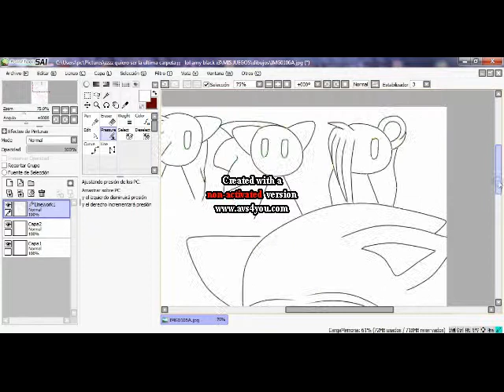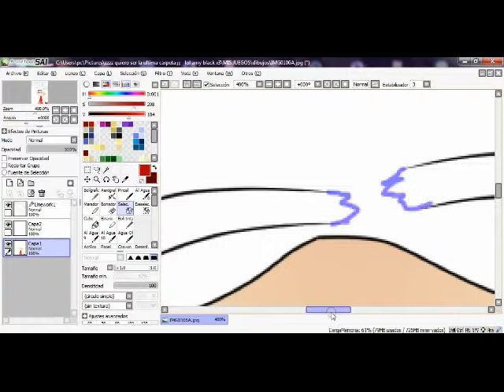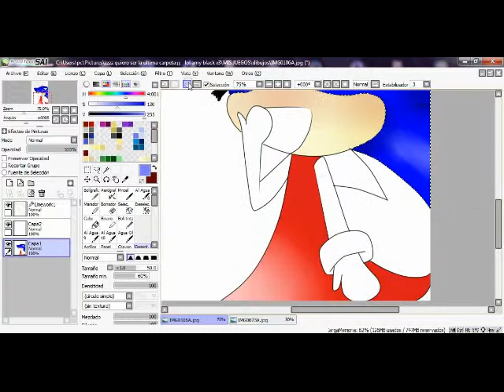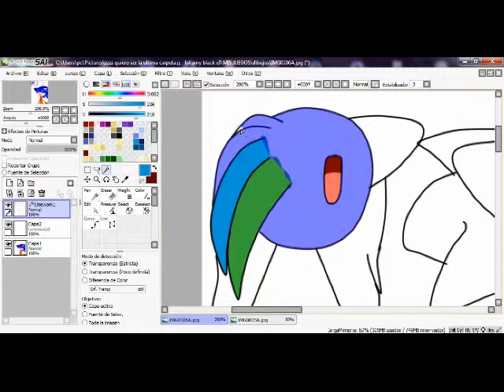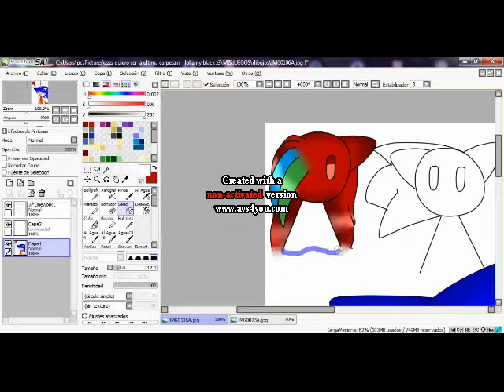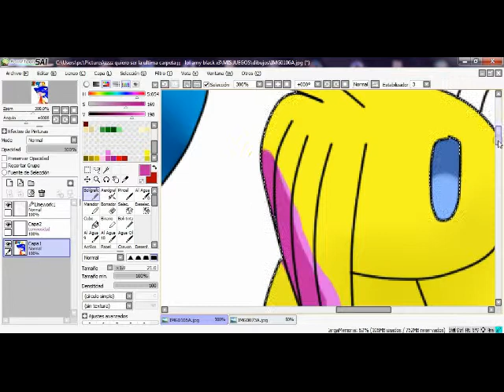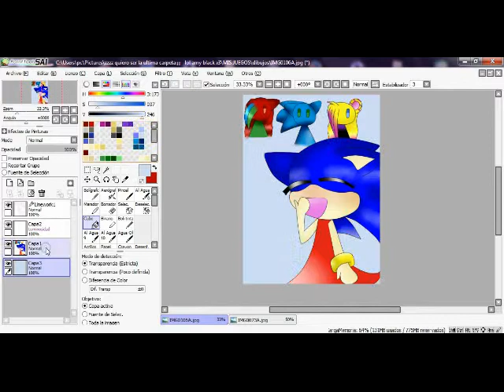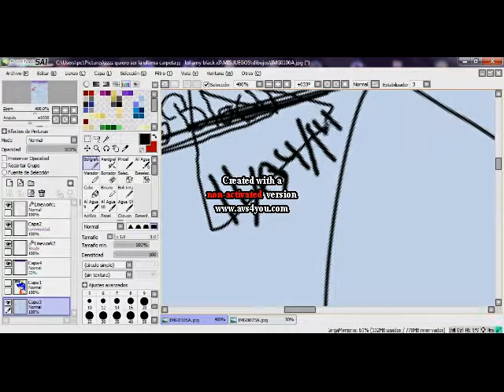marionic otaku XD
estaba aburrida y no tenia ni idea de que dibujar XD

MUSICA¡
Amy:*miro a marionic*hermano porque.
Miku y sonic:*con cara de wdf*.
marionic:lo puedo explicar